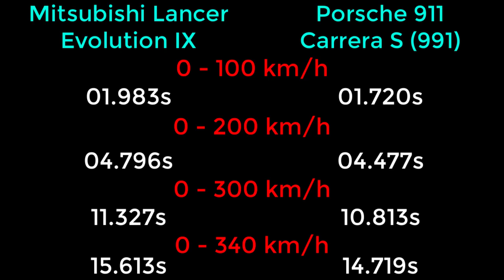NFS Payback - Mitsubishi Lancer Evolution IX vs Porsche 911 Carrera S (991) - Drag Race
Need For Speed: Payback - Mitsubishi Lancer Evolution IX vs Porsche 911 Carrera S (991) - WHICH CAR IS FASTER !!!

PC SPECS
CPU: Intel Core i7-4710HQ 2.5 Ghz Up to 3.1 Ghz
Memory: 8GB DDR3 1x8GB Memory
Graphics card: NVIDIA GeForce GTX 860M DDR5
Display: 15.6 "HD screen resolution 1366 x 768 pixels
System type: 64-bit operating system, x64 processor